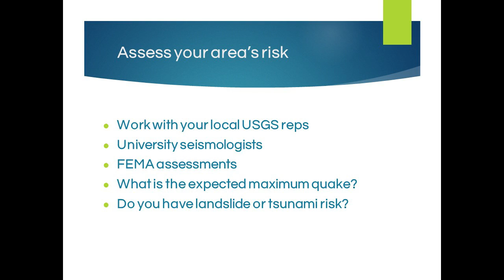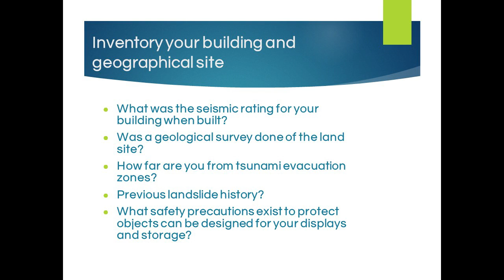Earth Assessing Your Area’s Risk for Earthquakes Overview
In this video, Gail Joice, Collections Manager at the National Museum of the American Indian in Washington, DC, provides an overview of her session, "Earth: Assessing Your Area's Risk for Earthquakes" given at the 2015 ATALM annual conference held in Washington, DC on September 9-12, 2015.